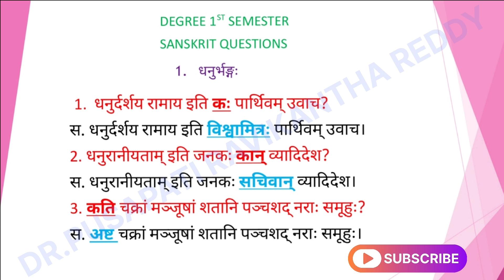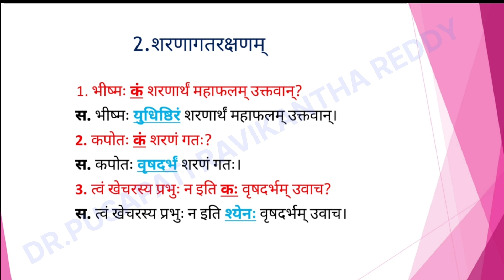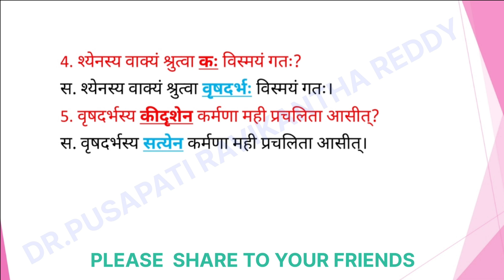ap degree 1st semester SANSKRIT important questions explanation in telugu /newsyllabus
DEAR STUDENTS,
THANKS FOR YOUR SUPPORTING AND WATCHING THIS CHANNEL. WE ARE TEACHING ONLY SANSKRIT FOR 10TH, INTER AND DEGREE. IF YOU HAVE ANY SANSKRIT DOUBT SEND IN THE COMMENT BOX I WILL REPLY TO YOU.